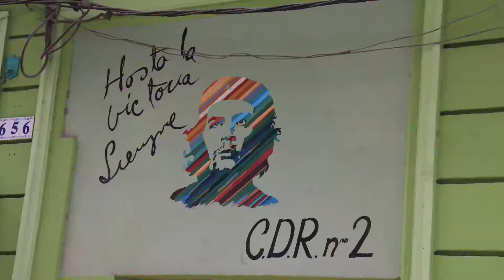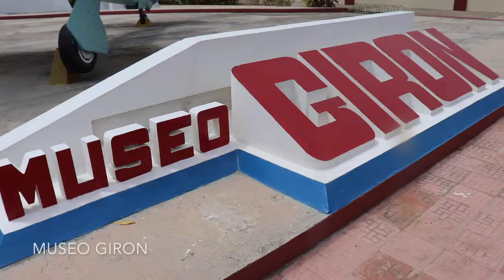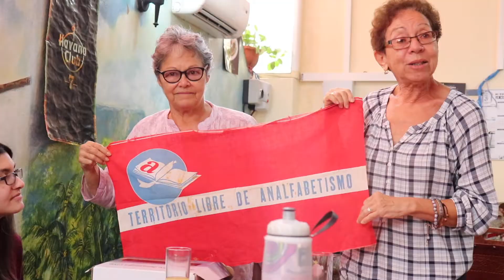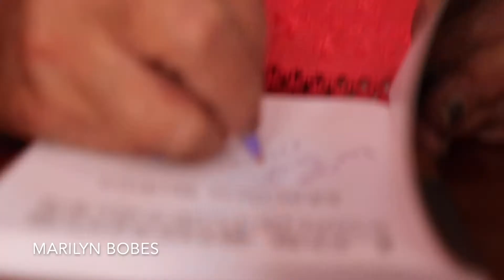2020 Travel Course Cuba: Evolution of the Revolution